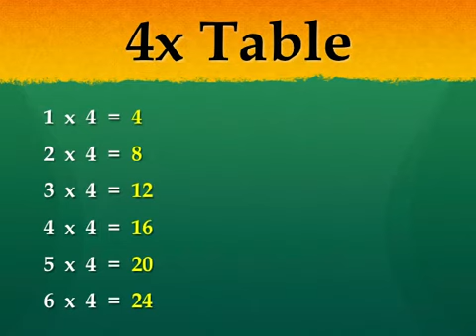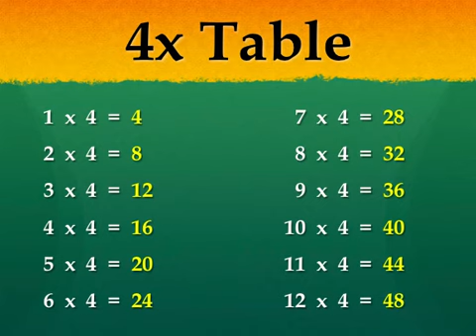TIMES TABLES - 4x Table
STUDENTS, PARENTS & TEACHERS

Get access to thousands of educational ebooks.

Years 1, 2, 3, 4, 5, 6, GCSE

Maths and English

Learning Numbers
Comparing Numbers
Ordering Numbers
Rounding
Number Types
More & Less
Addition Skills
Addition Arithmetic
Subtraction Skills
Subtraction Arithmetic
Skip Counting
Times Tables
Multiplication
Division Skills
Divison
Roman Numerals
Time
Fractions
Decimals
Statistics
BIDMAS / BODMAS
Estimation
Factorising
Fractions and Recurring Decimals
Multiplying out Brackets
Negative Numbers
Powers & Roots
Quadratics
Surds

Spelling
Dictionary Skills
Wordsearch
Crosswords